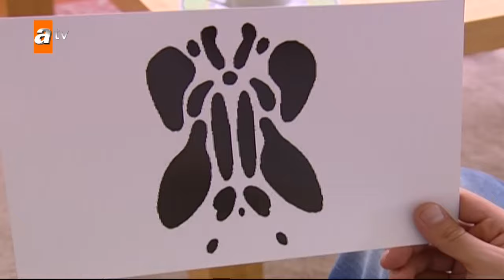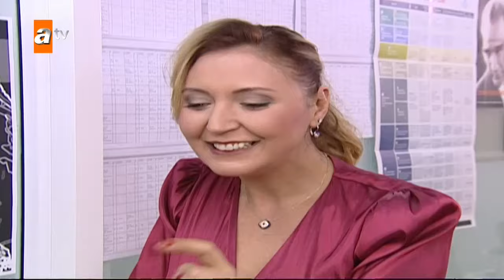Hepsi 1 - 26. Bölüm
Hepsi 1 Genel Hikaye:
Aynı evde yaşayan Cemre, Eren, Gülçin ve Yasemin, okudukları gösteri sanatları akademisini bitirmeye çalışırken, başlarına gelen trajikomik bir olay yüzünden, altına girdikleri yüklü miktardaki borcu ödemek zorunda kalınca, kendilerini bir anda sahne dünyasının parıltılı ışıkları altında bulurlar. Ancak bu durum, okuldan atılma riskini de beraberinde getirir. Genç yaşlarında, bir yandan şöhret olmanın ağır yükünü taşımaya çalışırken, diğer yandan gerçegi Akademinin Müdürü Erol Hoca'dan saklamak için ugraşırlar. Mert, akademide okuyan Korkut'la birlikte kızların alt katında yaşamaktadır. Kızların söyleyeceği şarkıları yazan ve besteleyen Mert, aynı zamanda kızların konser bağlantılarını da yapar ve ilerleyen bölümlerde Gülçin ile bir birlikteliği olur.